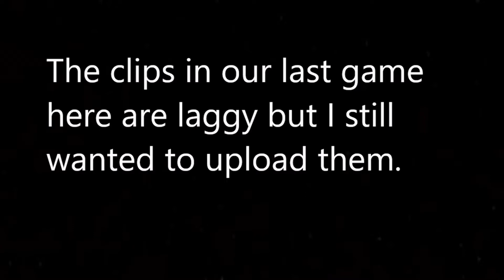Four Idiots Play Phasmophobia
You may notice than in some of the clips the audio is not sync'd and I'm not exactly sure why. I tried shifting the audio to fix it but it just kept reverting to the original file each time I would export it after editing so I said screw it.
Also I am constantly yelling and having my mic right next to my mouth since Phasmo wants to bug the microphone output constantly or make me watered out and quiet.